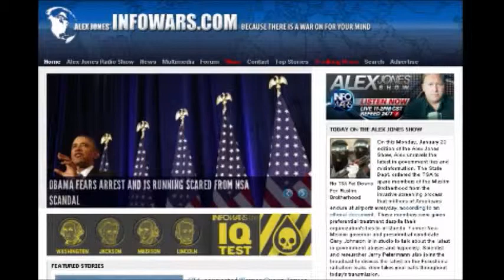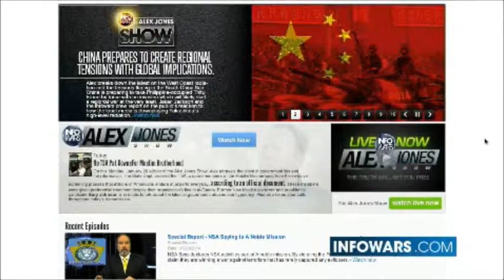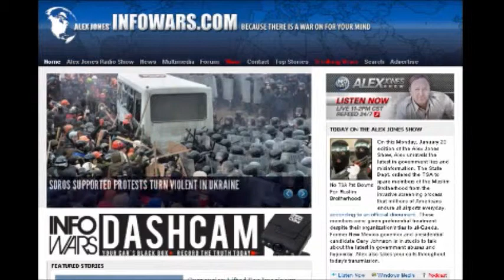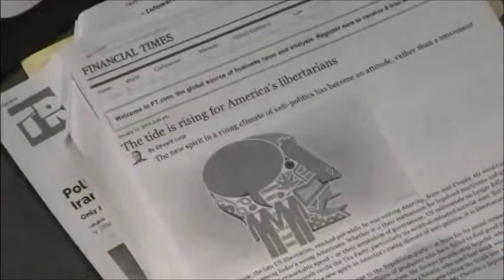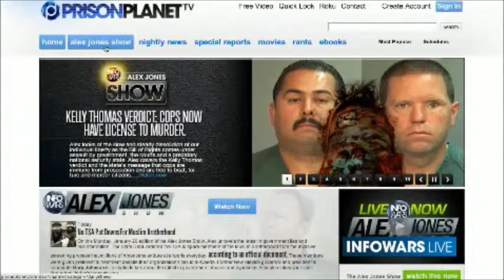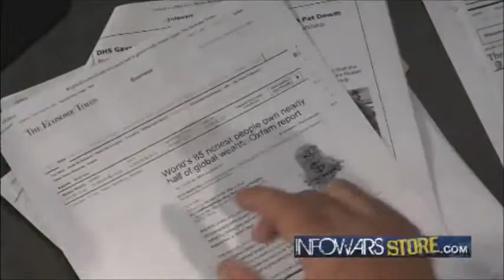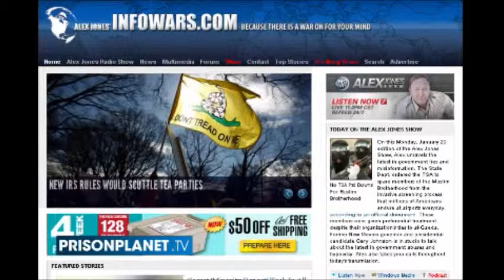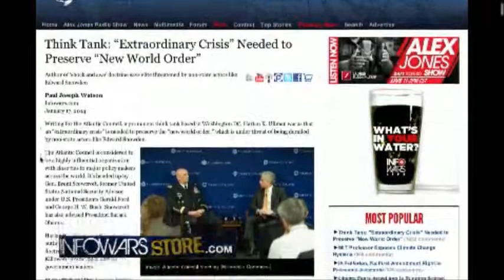The Alex Jones Show Monday, January 20, 2014 Full Show Commercial Free Gary Johnson